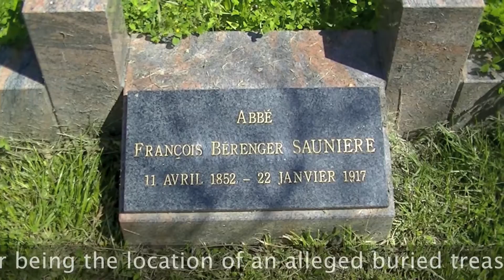Rennes-le-Château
A wander around the picturesque village of Rennes-le-Château in France. Thousands of people can descend on the place on a busy day, but thankfully we arrived early in the season and were able to wander about with no hassle.